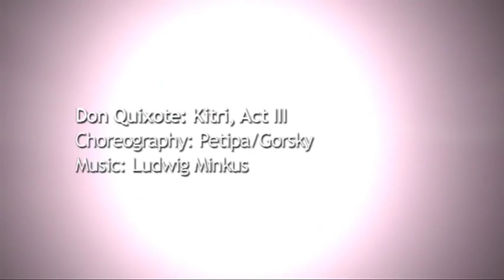Kitri variation. Polina Mitryashina -15 age ballerine. Teachers: Petrova, Kuramshin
Kitri variation. Polina Mitryashina -15 age ballerine. Teachers: Tatiana Petrova and Vladislav Kuramshin
Helsinki International Ballet Competition